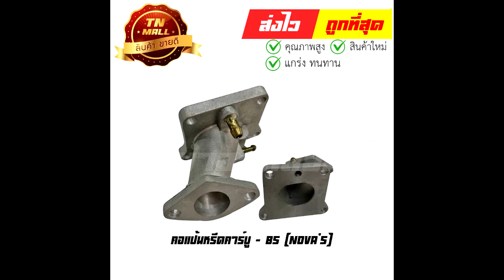คอแป้นหรีดคาร์บู Nova's ยี่ห้อ BS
Shoppee : boss15663 เก็บปลายทาง มีผ่อนจ่าย
Lazada เก็บปลายทาง มีผ่อนจ่าย
Line เก็บปลายทาง
: ค้นหาคำว่า " คอแป้นหรีดคาร์บู Nova's " เฉพาะ โอนเงิน